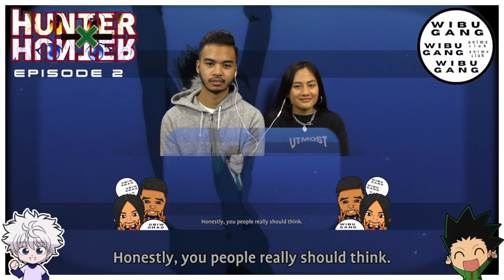HXH: THE TEST CONTINUES - IT'S NOT AN EASY CHOICE | HUNTERxHUNTER EP. 2 LIVE REACTION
HelloooOOOoOo wibugang! How are you all doing today?? We are back with another episode of HunterxHunter! This series right off the bat englufs you into this crazy world of hunters! Where will this story go? A more immediate answer would be the continuation of this test! This episode the gang progresses in their journey to become hunters. What will this test have in store for them? Let's see how it turns out! As always make sure to hit us with that wibutomatoes score and we hope you enjoy our reaction!